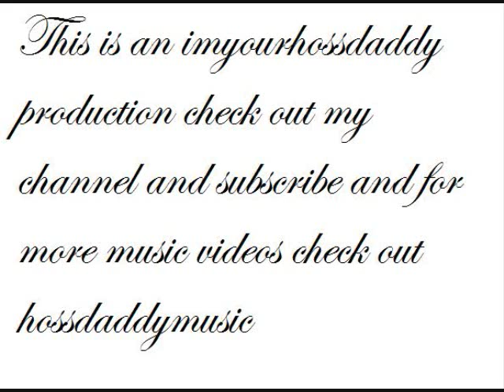Fresh Prince of Bel-Air Full Song